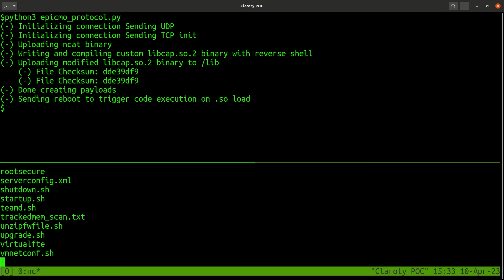Team82 POC Exploit of Honeywell VirtualUOC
Claroty Team82 demonstrates its proof-of-concept exploit targeting Honeywell's ControlEdge VirtualUOC controllers. The vulnerability, CVE-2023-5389 (CVSS v3 score: 9.1) enables an attacker to remotely execute code and completely compromise the VirtualUOC controller.
Team82 found two vulnerabilities in the EpicMo protocol (TCP port 55565)—a proprietary protocol designed by Honeywell that is used to communicate between Honeywell Experion servers and controllers. This protocol contained an undocumented and dangerous function that enabled us to write files on Virtual UOC controllers without sanitation, which exposed the devices to the execution of unauthorized code.